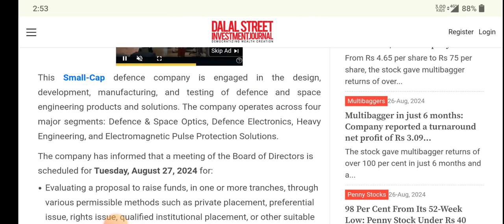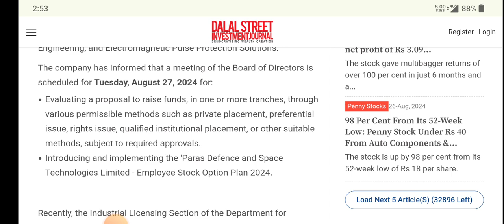Paras Defence Share Latest News | Paras Defence Share Analysis